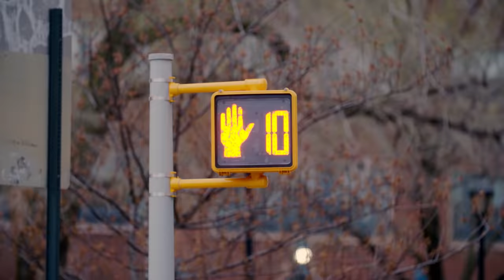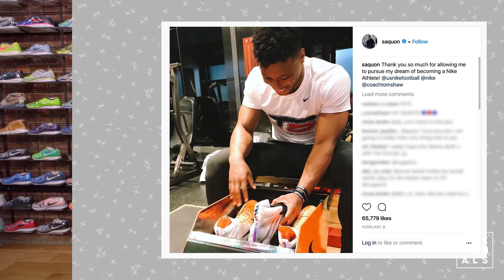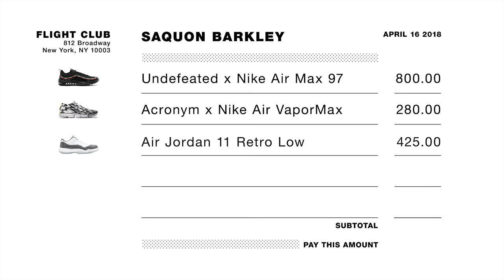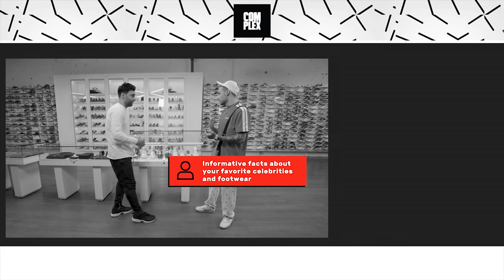Saquon Barkley Goes Sneaker Shopping With Complex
Future NFL draft pick Saquon Barkley goes Sneaker Shopping with Joe La Puma at Flight Club in New York City and talks about meeting LeBron James, the Jordans he never got growing up, and signing with Jay-Z's Roc Nation.

Season 6
Episode 19